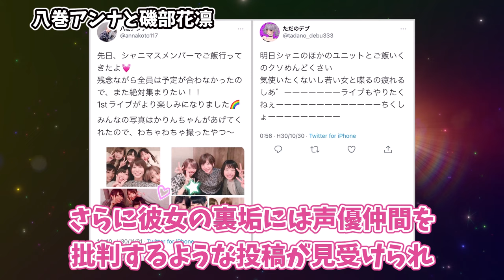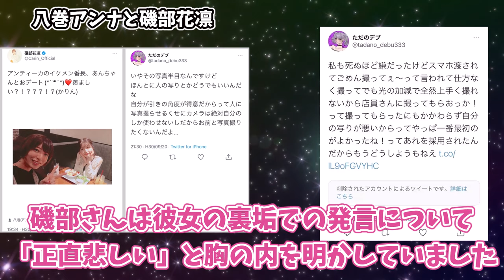実はバチクソ不仲な声優6選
このチャンネルでは声優さんについての動画を発信していきたいと思っています。

アニメ見るならU-NEXTがオススメ！
今なら31日間無料でアニメ見放題！